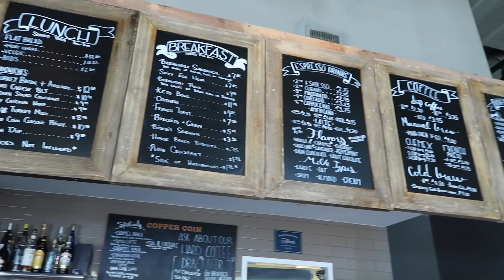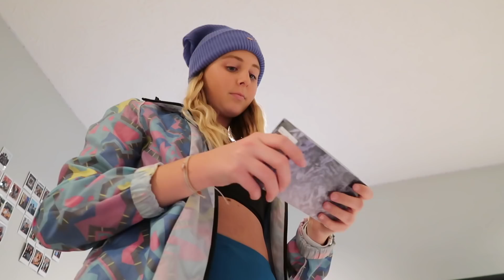ATLANTA WEEK IN MY LIFE ft. Annabelle Ham & Teagan Litten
Thank you Nasty Gal for sending me these pieces & sponsoring this video!
pink pj set
buckle belt
platform sneakers
washed out grey jeans
cow print skirt
cream jeans
white mesh tank top
fluffy white cardigan
black denim jeans
black booties
school girl mini skirt
flare pants

xoxo,
Maya